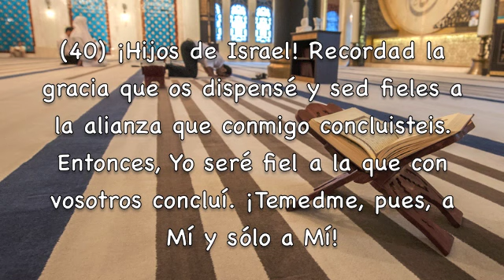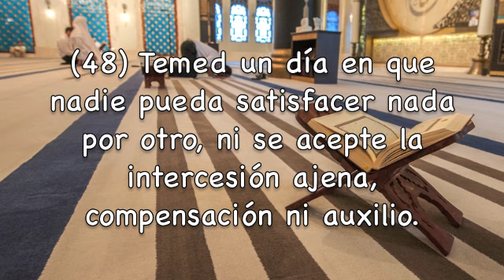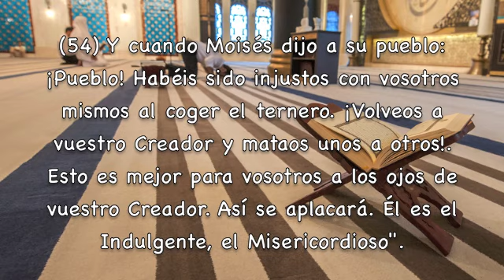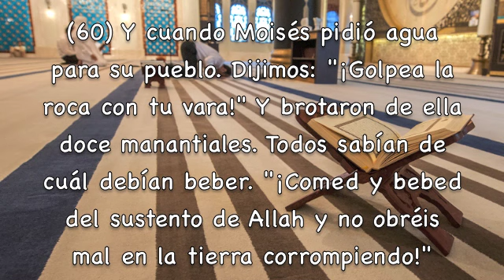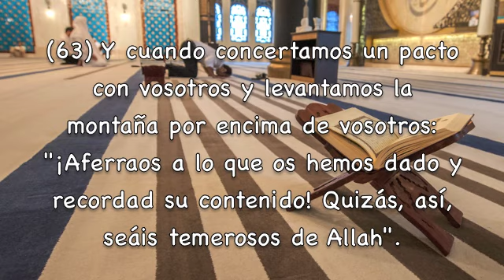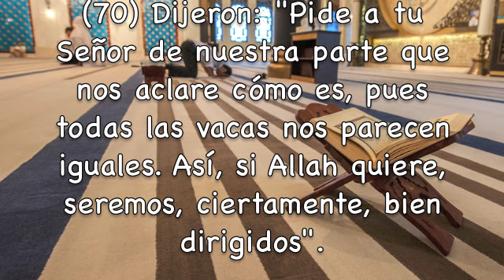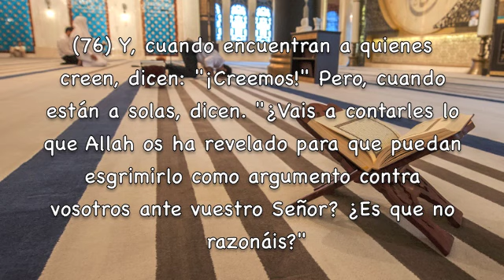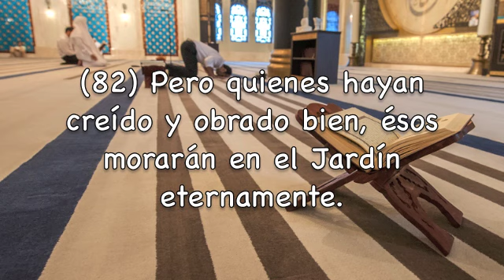Sura Al-Baqarah 2ª Parte Del 40 al 82 La vaca Subtitulos Español Abdulbasit Abdulsamad